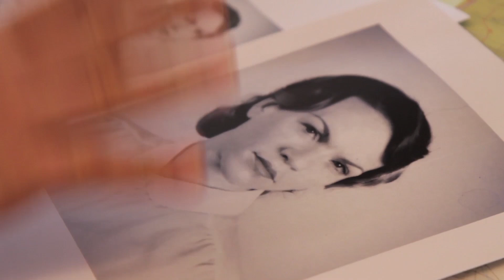DIE GEISTERJÄGER - Das Making-of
Eine verlassene Lungenklinik im Harz. Die Parawissenschaftler Konni Burmeister und Ulf Bender gehen dem Fall der Anneliese Möllenhoff nach. Diese soll dort umgekommen sein und immer noch herumspuken! Begleitet werden die beiden Protagonisten von der furchtlosen Filmstudentin Birgit, die alles auf Video festhält.

Im Making of erzählen Dennis Kaupp und Jesko Friedrich von ihren Erlebnissen beim Dreh und gewähren einen Einblick in die Entstehungsgeschichte der Shockumentary.